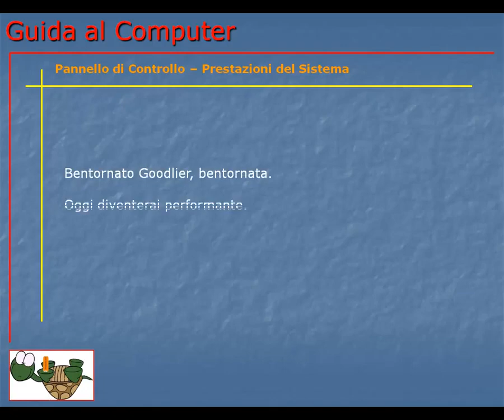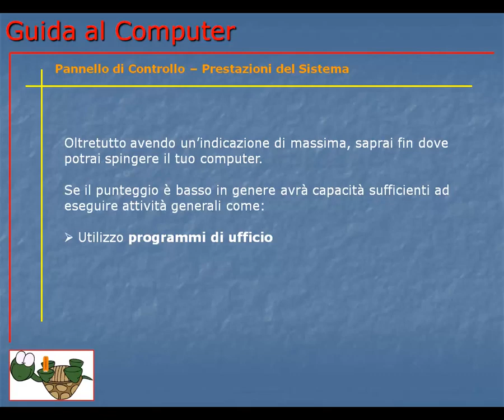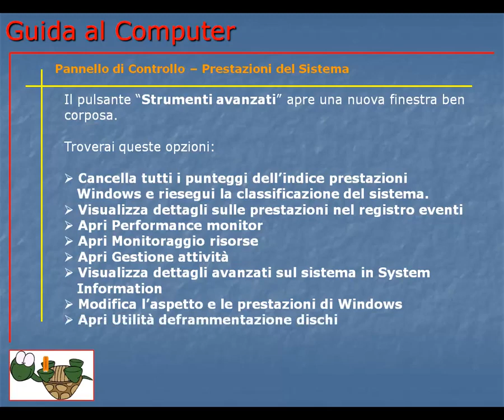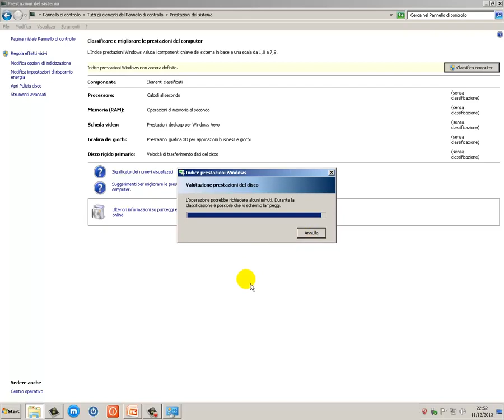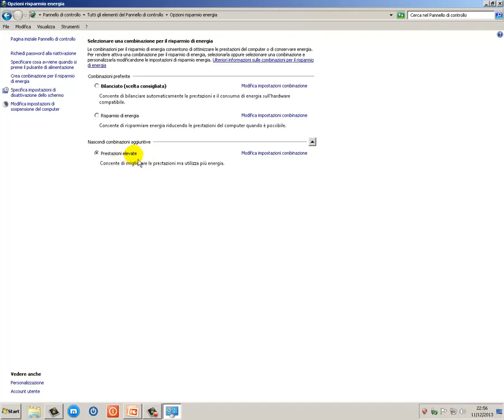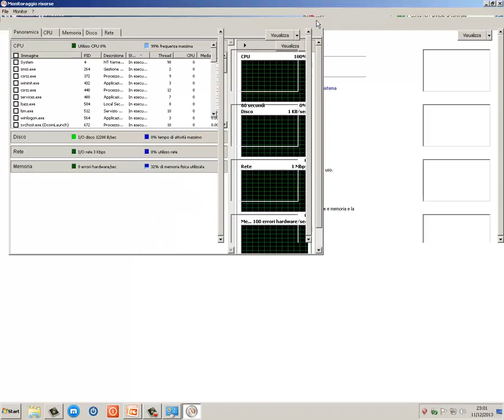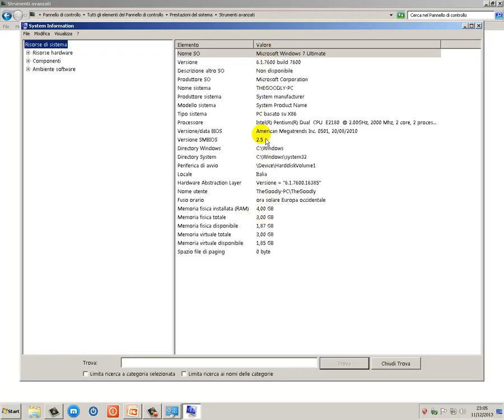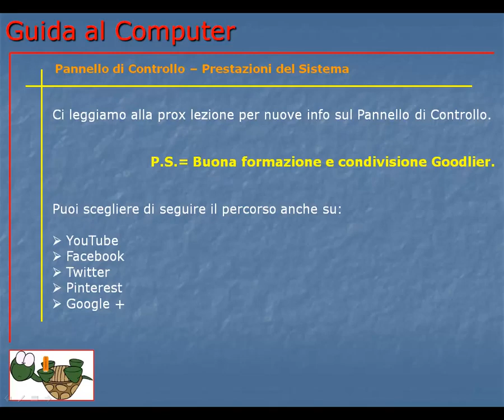Corso Informatica Base e Avanzato | Corso Computer da Base ad Avanzato | Lezione 120